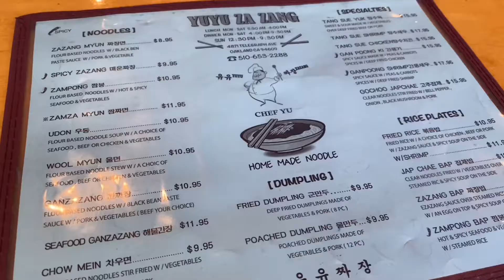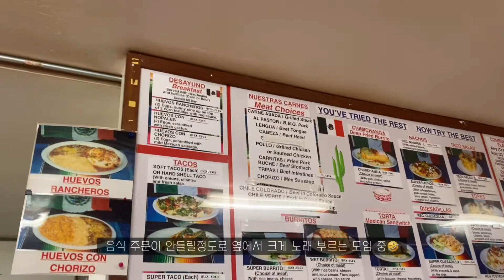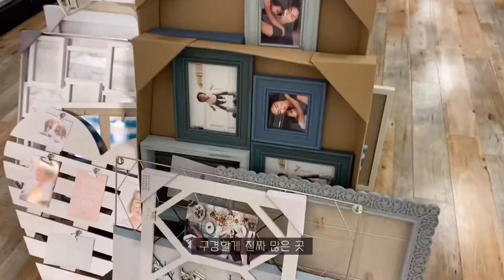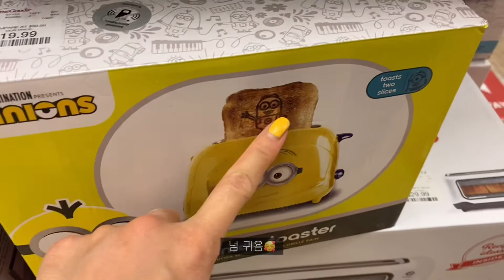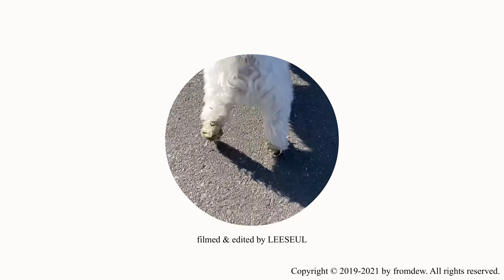미국생활 브이로그 | 모더나 코로나 백신 1차 접종하고 배채우고 돌아다닌 일상, 꿔바로우 해먹고 야식 먹고 꿈이 꿀꿀인가봐🐷,, 내가 너무 좋아하는 그림, 귀여운 시계 스탠드 등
지난 4월 10일에 신랑이랑 모더나 코로나백신 1차를 접종했어요~
걱정과는 다르게 팔이 뻐근한거 빼고는 아무 증상이 없었고,
4주뒤인 5월 8일 2차 접종을 하러 가는데 그때도 아무증상 없이 지나갔으면 좋겠어요🥲

그리고 한국식 짜장면 노래를 불렀는데 많은 곳을 먹어본것은 아니지만,
 유유짜장이 제일 한국식 짜장면의 그리움을 확 채워주는 곳이였어요😖

그 밖에 여러 가지 일상 기록한 영상이에요💛
봐주셔서 감사합니다아-💛

**오타는 항상 체크하는데도 한두개씩 꼭 있네요:(

*bgm

🎵Joakim karun - Say good night, Fireplace
🎵Ikson - windy
🎵PYC - Spark
🎵Rainey park - morning dew